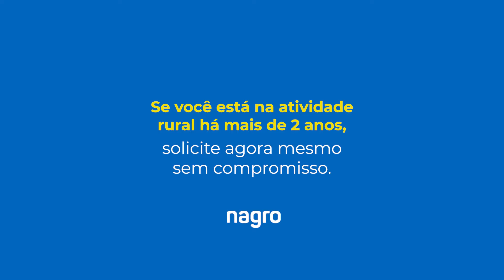✅ Como lucrar mais na pecuária de corte?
🤠 Depender só de uma fonte de produção pode ser arriscado, viu? Por isso o Hélio Moraes, produtor rural de Campina Verde/MG, investe na diversificação da sua produção.

💡 Uma estratégia que ele usou para lucrar mais na pecuária é o sequestro de bezerro, método que permite uma engorda mais efetiva e rápida 🐄.

Quer entender melhor sobre como a diversificação pode aumentar a lucratividade do seu negócio rural? Assista ao vídeo e compartilhe com amigos.